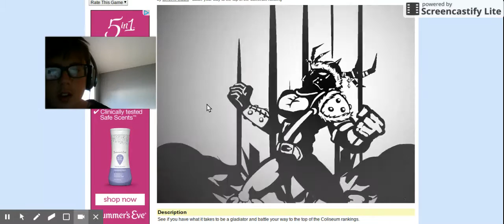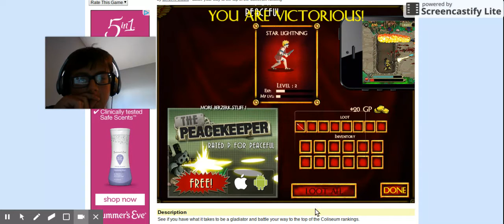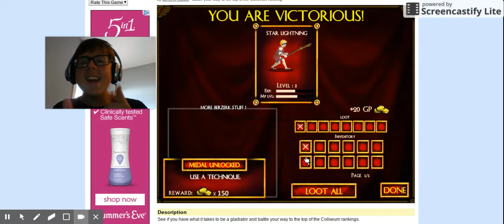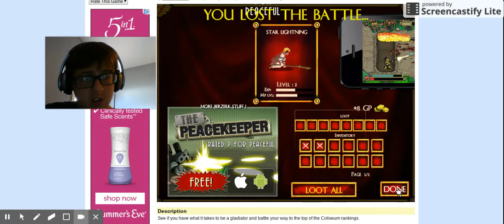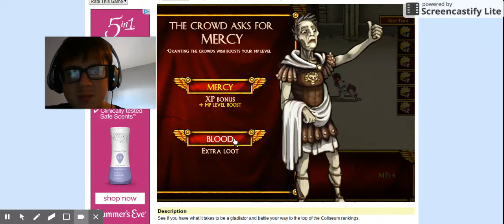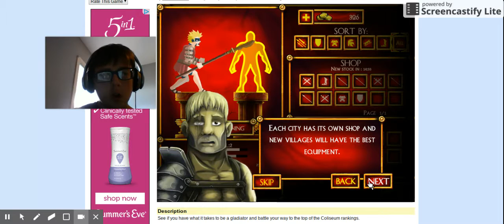sands of the Coliseum #1